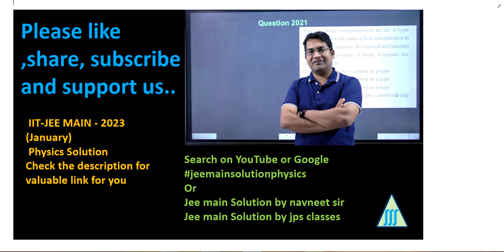The drift velocity of electrons For a conductor connected in an electrical circuit is